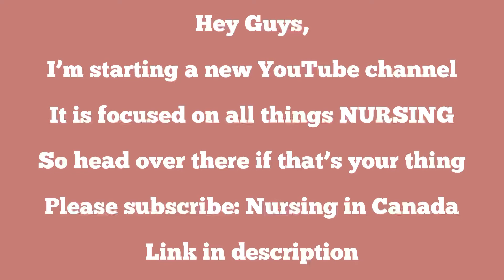LPN or RN?| Which NURSING program should I go for in CANADA| INTERNATIONAL students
Hey!

I’m starting out a new channel to consolidate all my nursing specific videos. I still plan to share on here from time to time my life as a nurse, however, all things nursing in Canada like admissions, study tips, nclex will be on the new channel. Thanks!

Nursing in Canada;

Welcome to Nursing in Canada. Here I am going to be sharing lots about nursing in Canada and helping you on your journey to being a nurse in Canada.